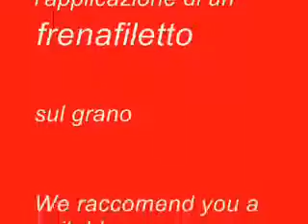Montaje manillas ARCON - video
nuevo sistema de montaje de manillas, rápido, sencillo y seguro.